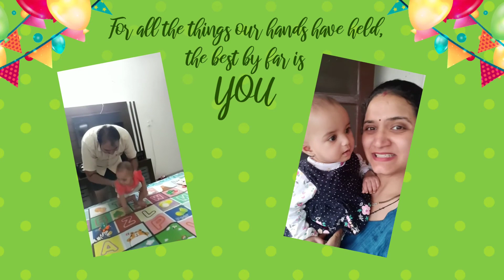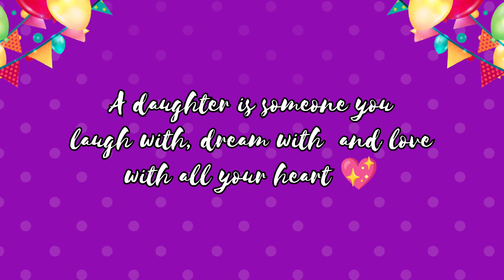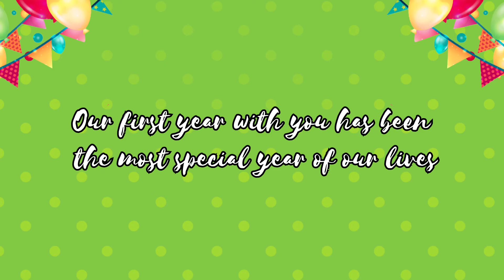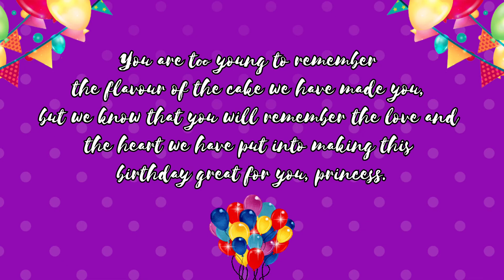First Birthday Video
A first birthday video is a memento of a baby’s first year of life. It’s a great way to show the memories of their first year! It include highlights of the baby’s first year including monthly milestones, first words, first steps, and family photos and footage.

The video can be a combination of images, photos, and clips of the baby’s first year, starting from birth. If desired, music or voice-over recordings can also be included. The video can be shared with family, friends, or even posted online as a way to celebrate the baby’s first birthday!